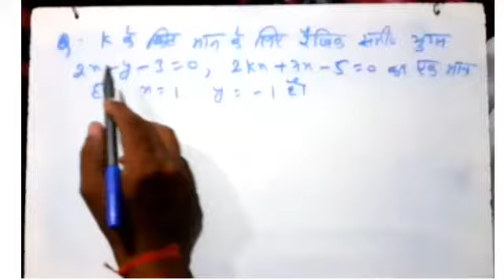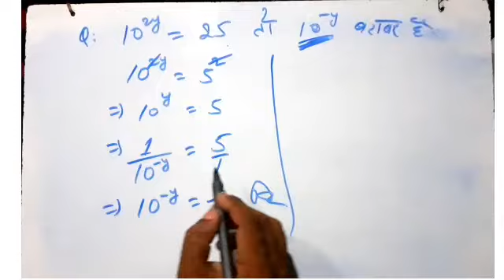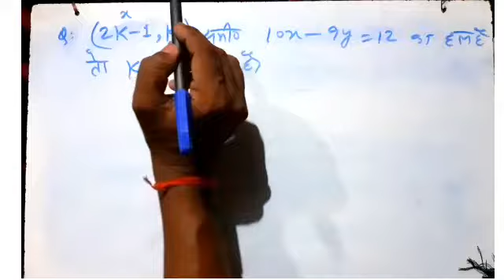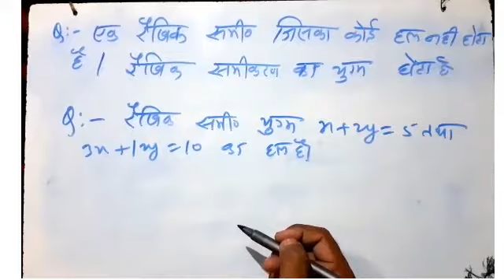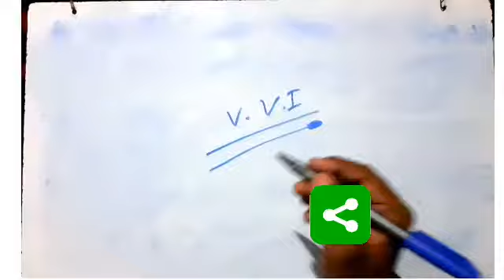दो चर वाले रैखिक समीकरण युग्म || Most VVI ||10th class math in Hindi || newsviralsk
दो चर वाले रैखिक समीकरण युग्म || most VVI  ||10th class maths solutions || 10th class maths || newsviralsk

नमस्कार दोस्तों सतीश कुमार चैनल में बहुत-बहुत स्वागत है । दोस्तों आज हम कुछ प्रश्नों को देखेंगे जो की परीक्षा के दृष्टिकोण से काफी महत्वपूर्ण है. यहां हम स्टेप बाय स्टेप इसे सीखने का प्रयास करेंगे । विश्वास है कि आपको काफी फायदा होगा विशेष रूप से जो मेरे दोस्त गणित विषय में कमजोर हैं , वह संपूर्ण वीडियो को देखे।  शिक्षा से संबंधित जानकारी प्राप्त करने के लिए हमारा वेबसाइट भी है इसका नाम है न्यूज़ वायरल डॉट कॉम वहां से आप लेटेस्ट न्यूज़ प्राप्त कर सकते हैं . वहां हम SSC,  बैंक, आईटीआई और रेलवे से संबंधित नोटिफिकेशन रखते हैं ।

यदि यह वीडियो आपके दोस्तों के लिए भी कारगर साबित होता तो हम समझेंगे हमारा एक छोटा सा प्रयास सार्थक हुआ।

About
1. 10th class math ncert solution
2. 10th class maths
3. 10th class math
4. 10th class maths solutions
5. 10th class math solution
6.  10th class math ncert solution in hindi
7.  10th class math formula